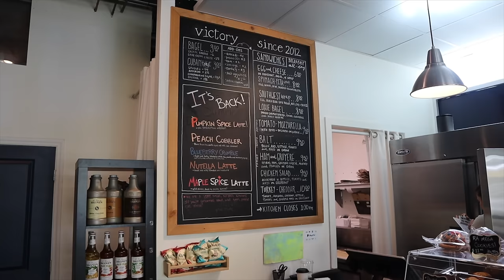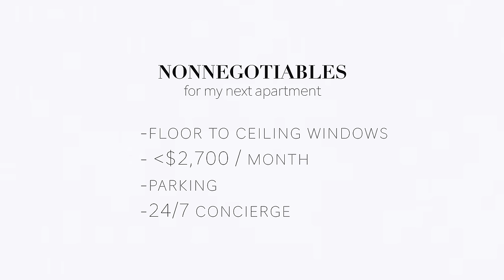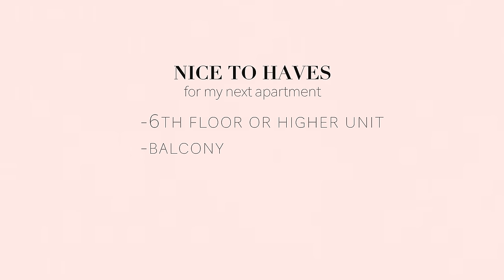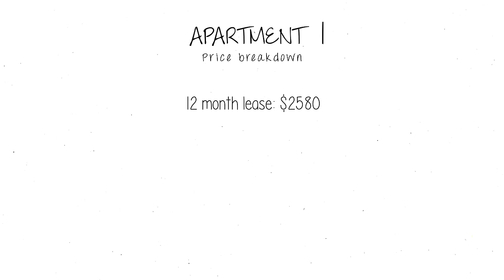APARTMENT HUNTING in Tampa, Florida! (luxury apartments, tours + prices!)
welcome to the start of the MOVING SERIES! today i bring you along some luxury apartment tours in Tampa, Florida and chat about each apartment that I looked at! I share honest opinions about the prices, amenities, etc. I hope you enjoy this video and get excited for the rest of the videos to come!!